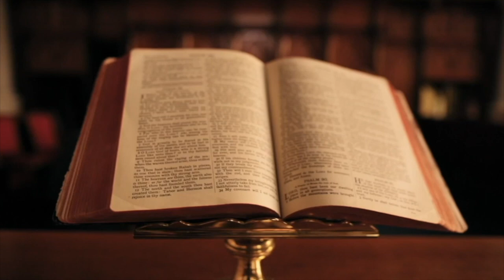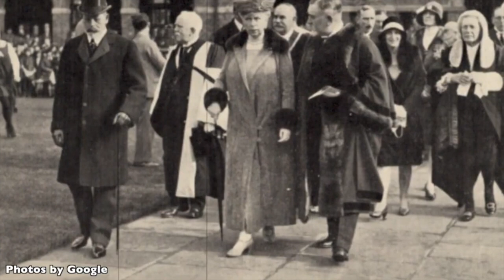KOÇO TASHKO, SHQIPTARI I PARË I DIPLOMUAR NË HARWARD